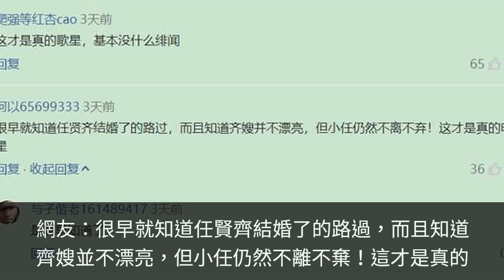51歲任賢齊全家近照，對「丑妻」不離不棄，不愧是絕世好男人!